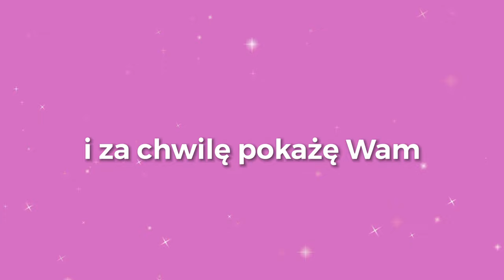WOLTYŻERKA NA OBOZIE W ISKRZE 💖 OBOZOWICZE BYLI LEPSI ODE MNIE 😂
Jeśli filmik Ci się spodobał, nie zapomnij zostawić łapki w górę oraz subskrypcji i komentarza ❤️

Kody rabatowe:
🦄Candyhorse - MARTA10